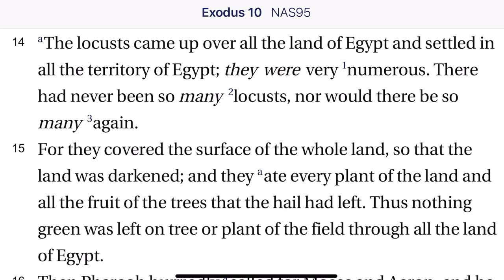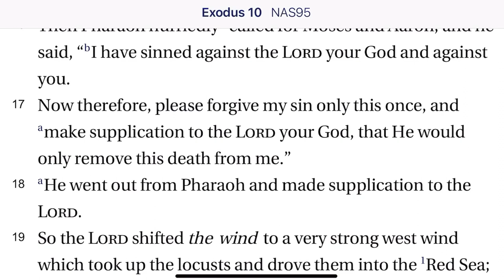Exodus 10:12-20 The Eighth Plague: Locusts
Pharaoh has not released the Hebrews from bondage. Therefore, God sends the eighth plague. Pharaoh continues to resist.